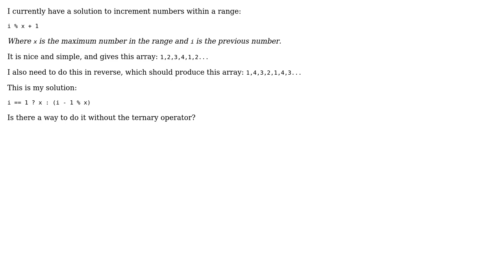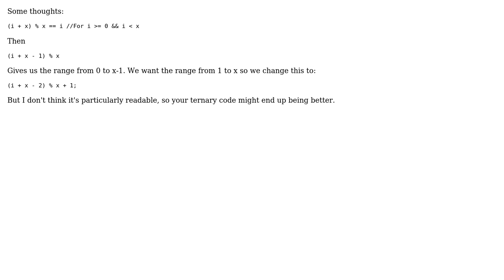Code Review: Simple way to decrement number within a repeating range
With thanks & praise to God, and with thanks to the many people who have made this project possible! You are responsible for your own actions.